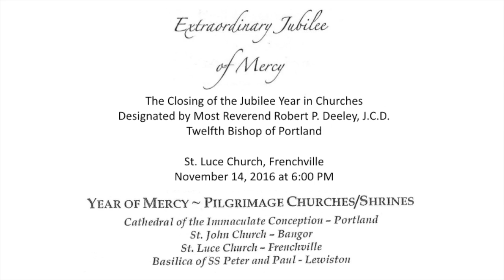St Luce Closing of the Doors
The Extraordinary Jubilee Year ended in the Diocese of Portland with a Celebratory Mass in one of the 4 Churches with the Blessed Doors. One of the Masses was held in St. Luce Parish in Frenchville, Maine